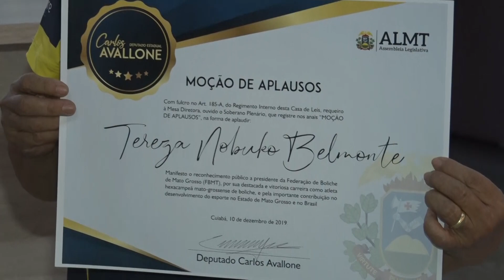Campeã Internacional de Boliche recebe Moção de Aplausos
Tereza Nobuco, presidente da Federação Mato-grossense de Boliche, é uma das  mais recentes personalidades homenageadas na Assembleia Legislativa de Mato Grosso. A honraria (Moção de Aplausos) partiu do deputado Carlos Avallone. Tereza foi campeã tanto em competições nacionais quanto internacionais, levando o nome de Mato Grosso.